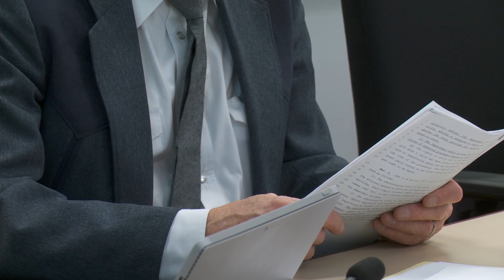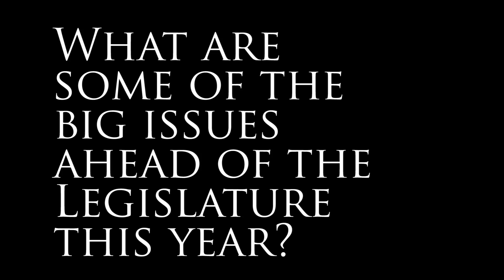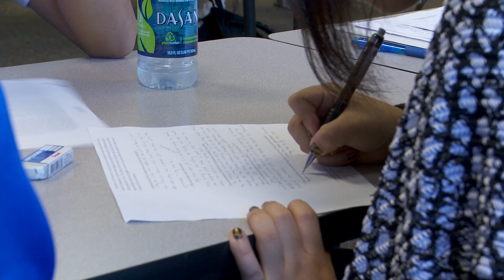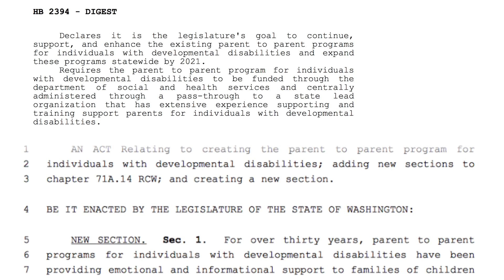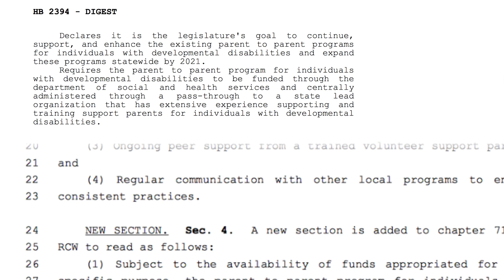Rep. Maureen Walsh's legislative update | Jan. 19, 2016